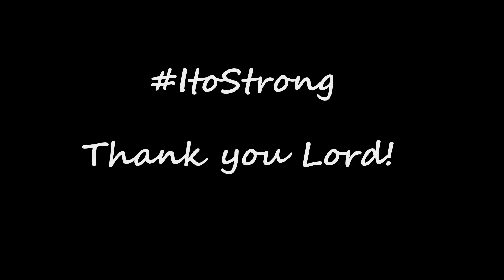ItoStrong💪❤🙏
6 mon.s ago dis guy was a quadriplegic.